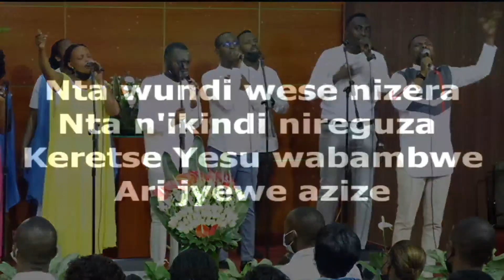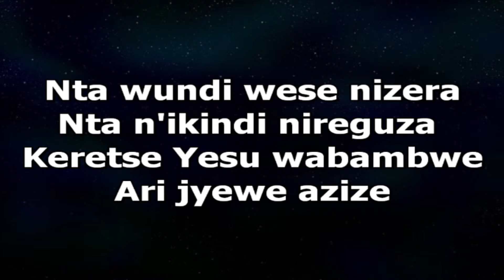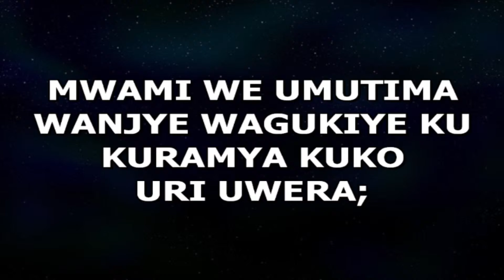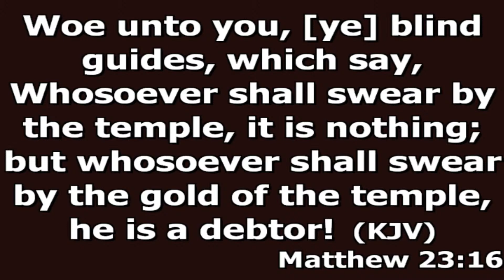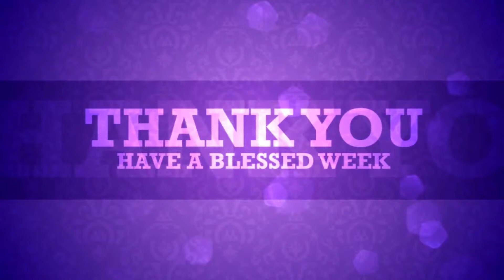Lay aside every weight that hinders our race | Service1 May 15th ,2022 | Pastor Eric NDIZEYE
Philippians3:14

Song       Miracle
Artist       Moses Bliss, Festizie, Chizie
Album      Miracle
Licensed to    [Merlin] Symphonic Distribution (on behalf of Latest Grace Music); BMI -